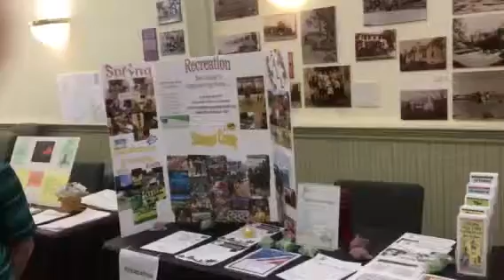Open House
Sights and Sounds of Saturday's Open House at Chester Township.